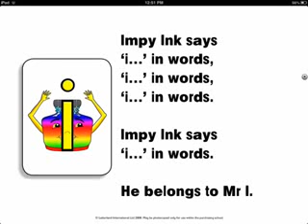Jumping Jim Letterland Full HD Song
Upload By: Shankar Kumar
Primary Education Project Hyderabad